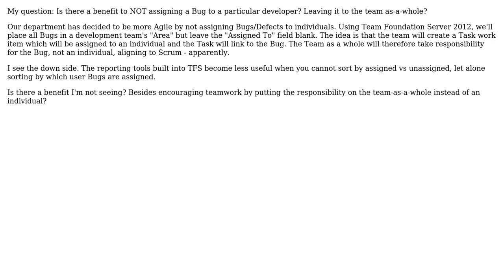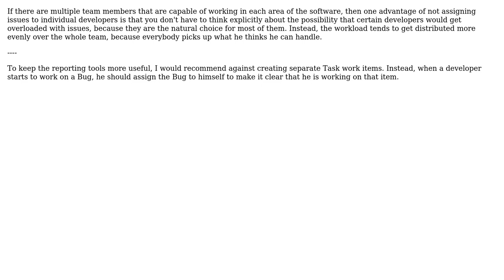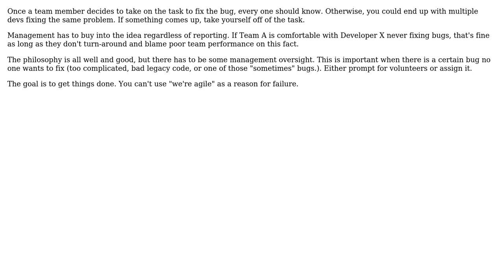Software Engineering: Not assigning Bugs to a specific user (4 Solutions!!)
Software Engineering: Not assigning Bugs to a specific user

With thanks & praise to God, and with thanks to the many people who have made this project possible! | Content (except music & images) licensed under CC BY-SA | Music | Images & others | With thanks to user user2977817 user ravibhagw user JeffO user Bart van Ingen Schenau user AProgrammer and the Stack Exchange Network Trademarks are property of their respective owners. You are responsible for your own actions.